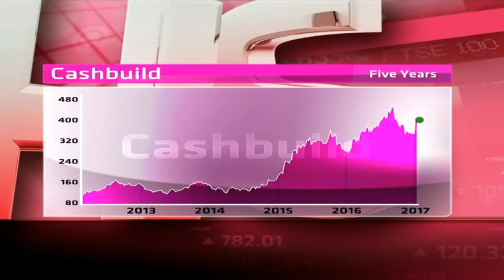Cashbuild - Hot or Not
Cashbuild sells directly to cash-paying customers through its 225 stores in Southern Africa. It has a market cap of R9.5 billion, P/E ratio of 20.14 and dividend yield of 2.63 per cent. Guest Chris Gilmour from Absa Stockbrokers and resident expert Paul Theron from Vestact decide whether Cashbuild is hot or not.